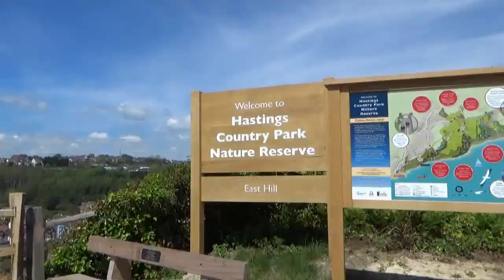Weekly Update - 8th June 2021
This week's update comes from Hastings and also includes some footage of my walk around the town